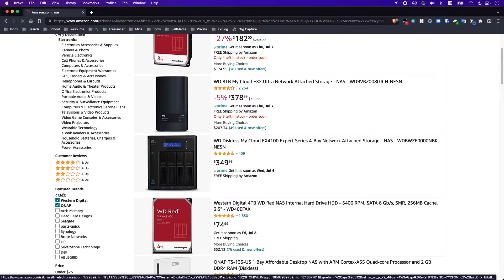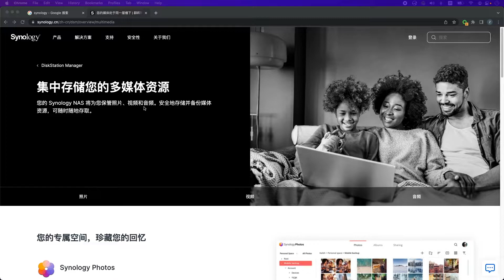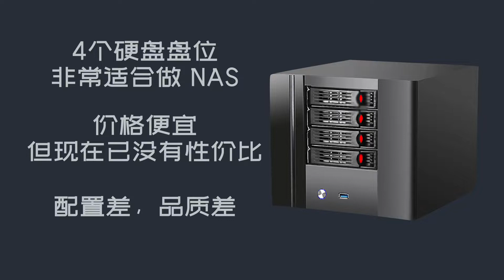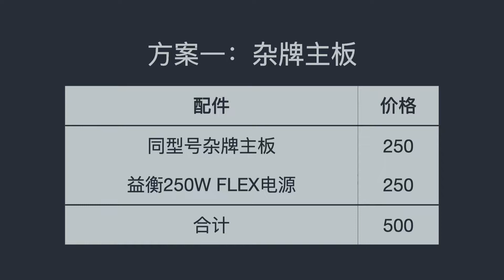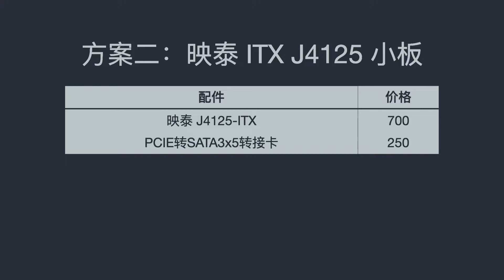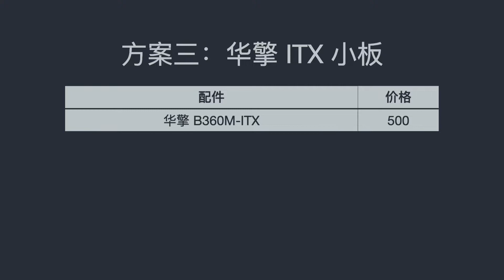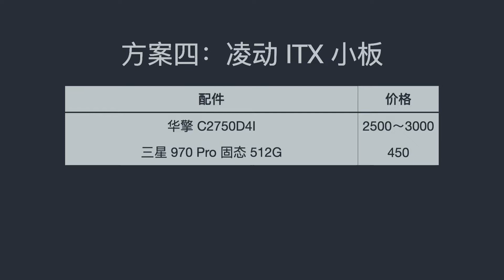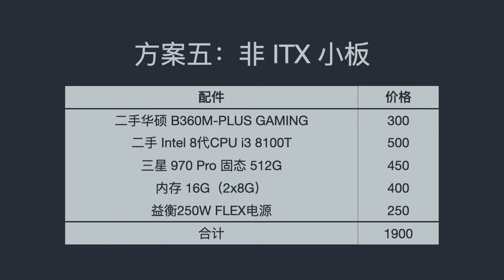自己动手组NAS（2）｜硬件选配｜我的经验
因为我的蜗牛星际突然坏了，所以得重新配置一台，我把这个过程记录下来，今天聊硬件选配。

其实方案本身也没那么重要，主要还是分享我自己根据实际情况制定方案的过程，希望给到您参考。毕竟每个人需求不同，理念不同，这里仅供参考。

毕竟是存储数据的，因此硬件上没有选择廉价的杂牌货，成本不到¥2000（不含机械硬盘）

如果觉得不错先点个赞哦。